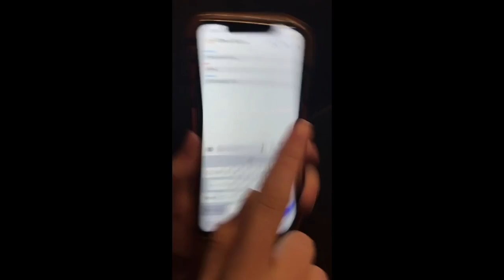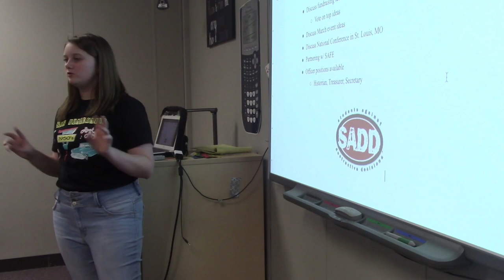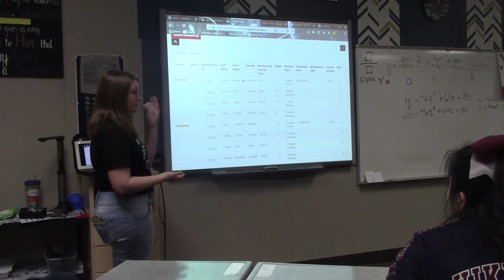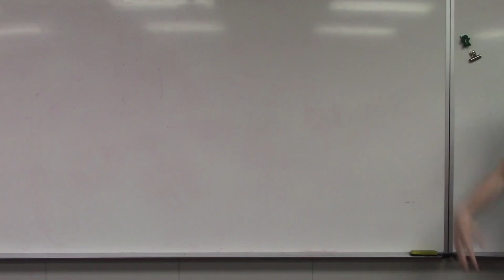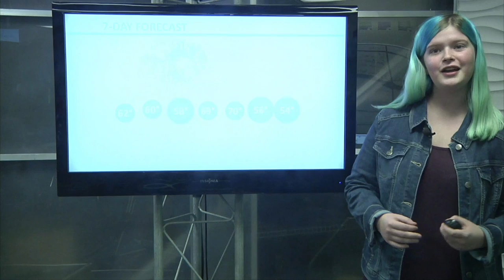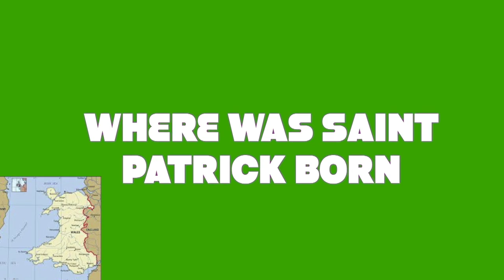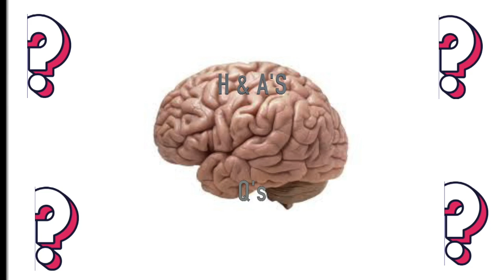3-4-20 SVTV Daily News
Stories: Kiss the Pig, FCCLA, Early Graduation, SADD, H&A's Q's
Anchors: Jessica & Madison
Weather: Zoey
Director: Chase
Graphics: Haley